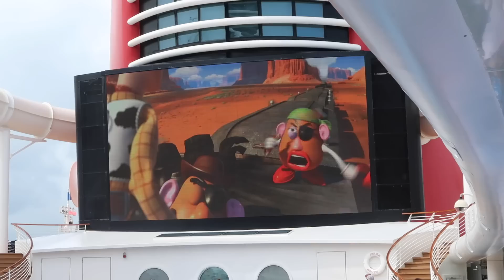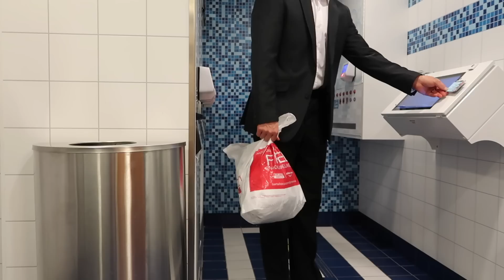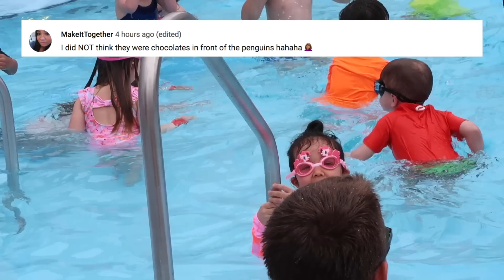Inside the Disney Dream - itsjudyslife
It was a fun filled day in the Disney Dream Cruise ship for all of us! We started the morning on deck swimming in the pool while watching Toy Story. Later Benji and I enjoyed a romantic evening champagne tasting and dinner at the fancy Remy restaurant. Don't forget to "thumbs up" if you enjoy the vlogs!

Judy's Links

Benji's Links

Vlog Camera We Use:

Blendtec Blender